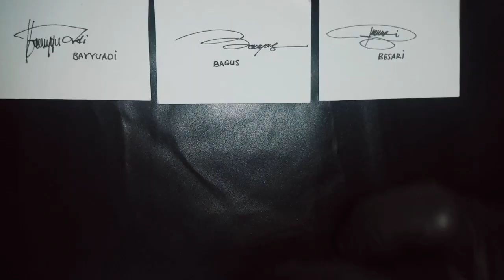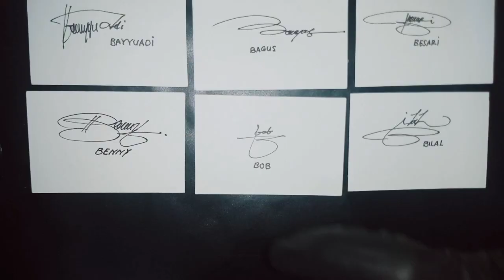nioniosignature initial B | Signatur idea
signatur idea for
bayu
bagus
besari
beni
bob
bilal
baban
bagas
baresi